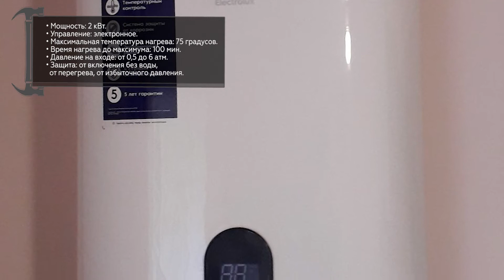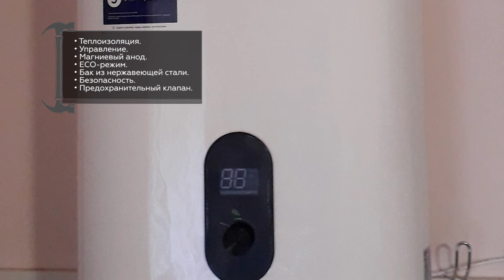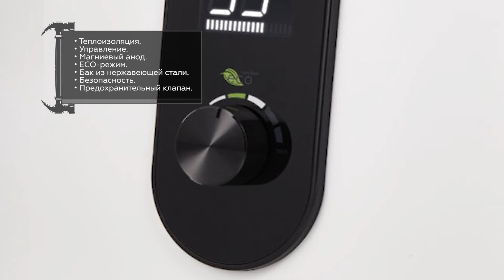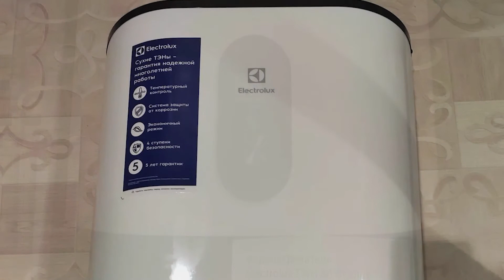Электрический водонагреватель Electrolux EWH 50 Gladius